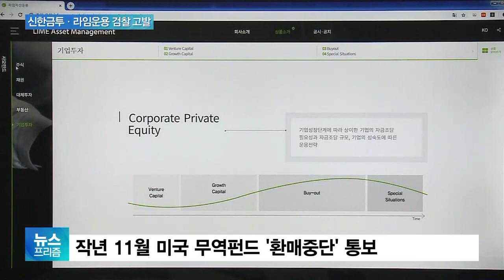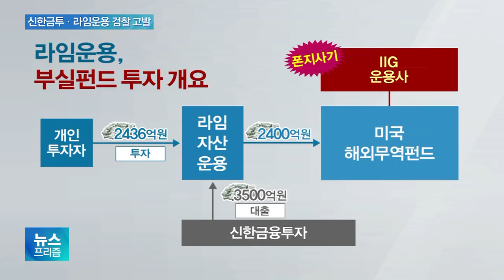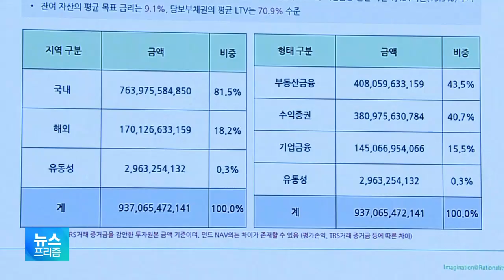신한금투, 부실펀드 사전에 몰랐나…투자금 못 돌려줄 수도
[앵커]

대규모 펀드자금 환매를 중단한 라임자산운용이 2500억 원에 달하는 개인 투자금을 늦게 돌려주는 것이 아니라, 아예 한 푼도 못 돌려줄 위기에 처했습니다.

라임운용이 투자한 미국 헤지펀드가 금융사기로 자산이 묶여버렸기 때문입니다.

그런데 이 헤지펀드와 직접 계약한 곳이 신한금융투자이고, 자금을 모집한 곳이 라임운용인데요.

이 두 회사가 해외펀드 부실을 숨기고 수익률을 조작한 것으로 금융당국이 판단하고 있어 파문이 예상됩니다.

박규준 기자가 보도합니다.

[기자]

지난해 11월, 라임자산운용이 투자한 해외무역펀드 한 곳은 돌연 펀드 기준가를 산출하지 않고, 환매 신청도 받지 않지 않겠다고 라임운용 측에 통보했습니다.

이 해외무역펀드에는 라임운용이 모집한 개인 투자자 돈(2436억원)과 신한금융투자에서 대출받은 돈(3500억원)의 40%인 2400억 원 가량이 투자됐습니다.